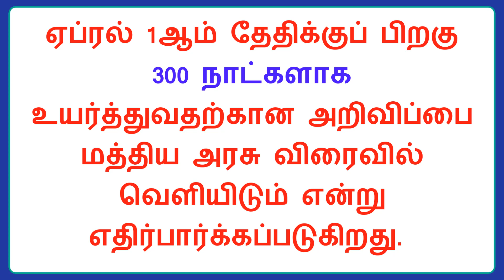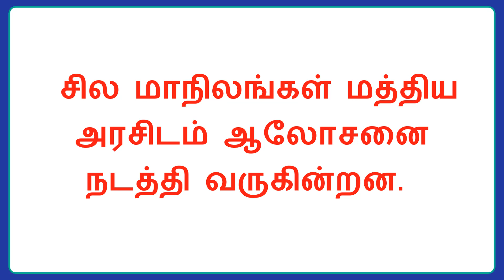Central govt employees news latest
The central government is expected to soon announce a 300-day earn leave pay rise for civil servants after April 1. At present, government employees receive only 240 days of E.L. In the new labour index, it looks like it will increase to 300.